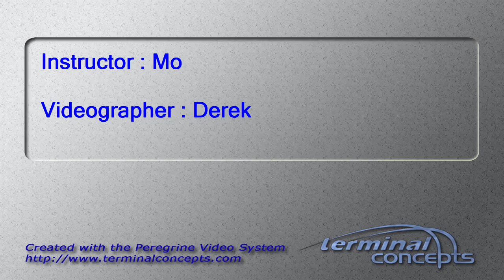Ashley Alles's Tandem skydive!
Ashley Alles's tandem skydive on Sunday, September 11, 2016 with Mo at Skydive Indianapolis.  Located in Frankfort, IN, Skydive Indianapolis is THE place for tandem, AFF and experienced skydivers.  Come out and Skydive Indiana, Skydive Kentucky, and Skydive Ohio!